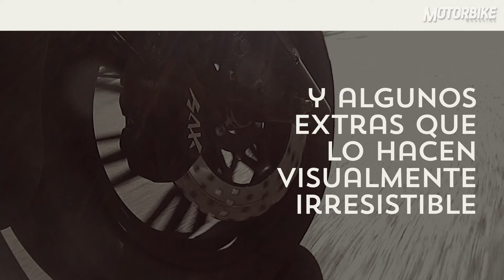Prueba Scooter GOES G 125GT - Motorbike Magazine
El nuevo GOES G 125GT ha pasado por nuestras manos. En este vídeo podrás ver los aspectos más destacados y si quieres disfrutar de la prueba completa, entra ahora en Motorbike Magazine o descarga nuestra APP.